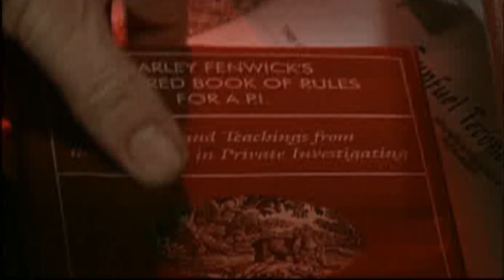Overseer - Cinematic Edition - Part 1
Re-upped for volume balancing and higher quality.

One of the best adventure games ever made, Tex Murphy: Overseer, now in movie form. Or, at least, that's what I'm trying to do. Directed by Adrian Carr. Story by Aaron Connors and Chris Jones. Starring Michael York, Rebecca Broussard, Suzanne Barnes, Richard Norton, Clint Howard, Henry Darrow, and Chris Jones, among others.

I saw nbaannds' excellent Pandora Directive Mission Street Edition, and wondered why the same hadn't been done for Overseer, so I thought, why not? I'm also using this project as an excuse to stretch my video-editing muscles so that when the time comes to put together VVSP 0, I'll know how it should be done.